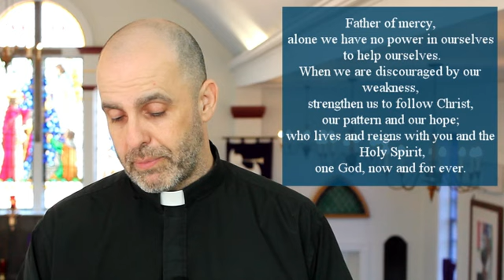Discouraged in our weakness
I'm an Anglican Priest in the Diocese of Nova Scotia and Prince Edward Island and I get to serve in the Parish of Christ Church Shelburne, in the beautiful town of Shelburne, NS, that sits on the ancestral and unceded territory of the Mi'kmaq people.

My pronouns are he/him/his.  My theology is primarily Christo-centric – Jesus is at the centre and it is against Him that all values are bounced off.  I believe all people are created in the image of God and are children of God and are heirs to the throne of God – no conditions – therefore every single person we meet deserves our love, and respect.

Your support is awesome – to make a donation click (one time or monthly)

I would be happy to talk with you and offer whatever support I can.